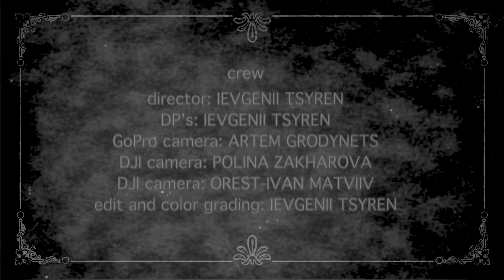Chornohora Sky Marathon 2021 Official Video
Сьома Chornohora Sky Marathon стало рекордною за кількістю учасників - майже 1300 бігунів вийшло до стартових арок двох дистанцій.  Ідеальна сонячна погода, надзвичайні краєвиди, нові досягнення  та море усмішок і радості - все це Chornohora Sky Marathon!